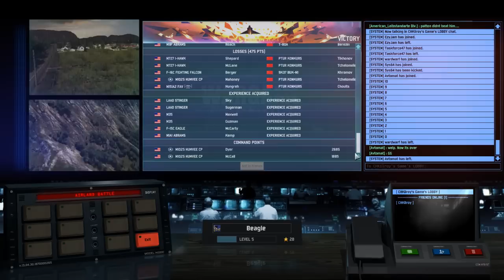Wargame: Chad Kilroy, Ace Nighthawker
Kilroy and I play a 2v2 round of the excellent Wargame: AirLand Battle. Many lessons are learned, many screams are shouted, many shit-hot attack runs are made.